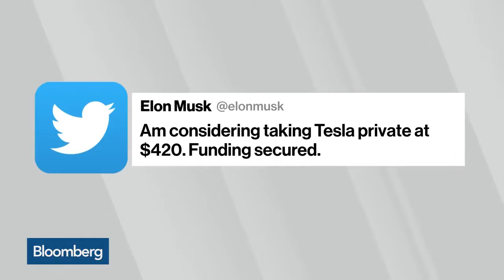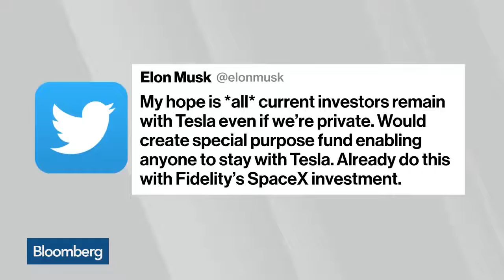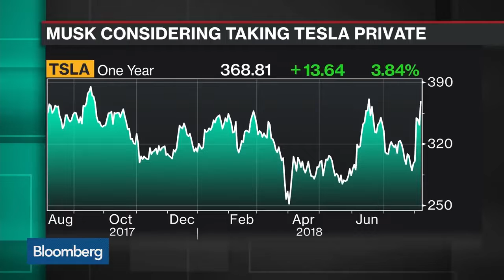Elon Musk Taking Tesla Private At $420 A Share The Future of Tesla?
Thanks!